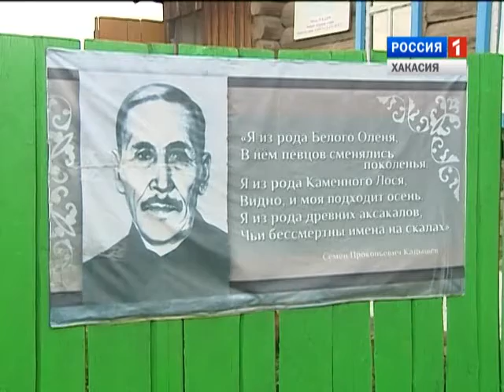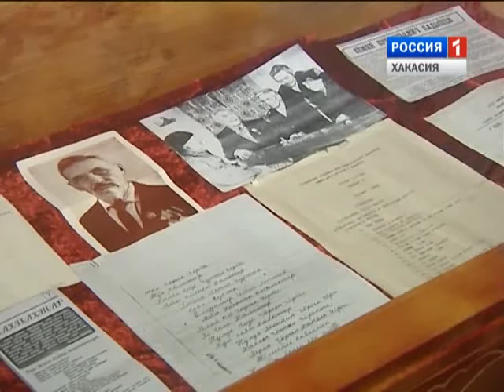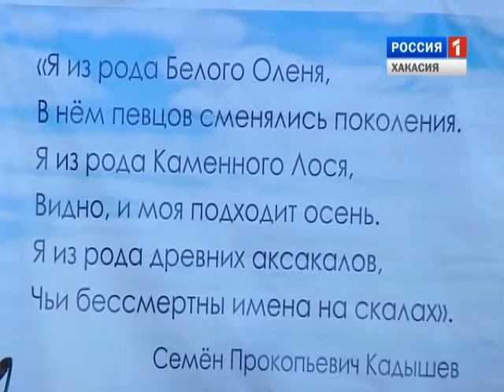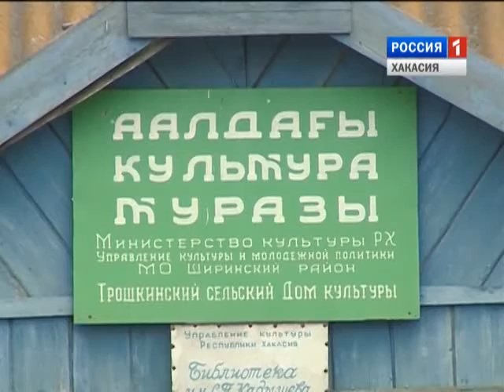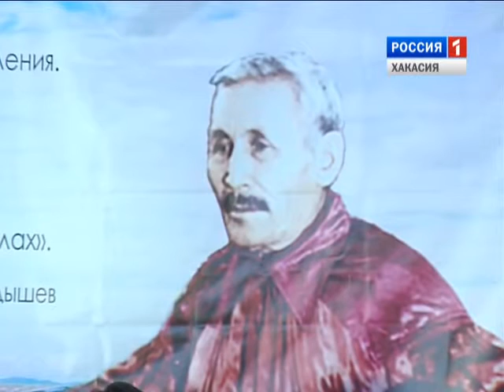К 130-летию С.П.Кадышева 25 09 15